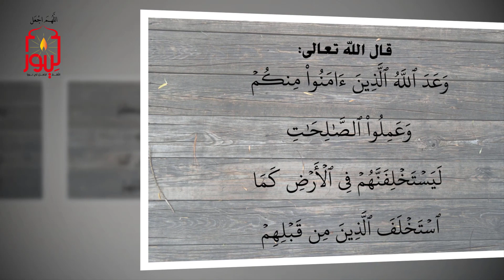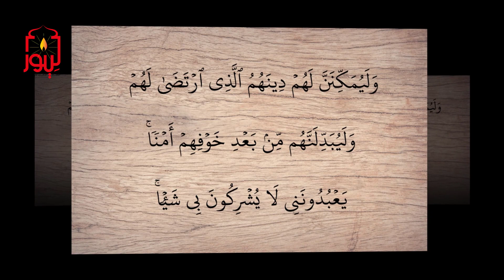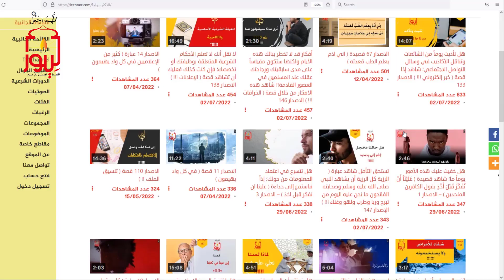ليستخلفنهم في الأرض كما استخلف الذين من قبلهم وليمكنن لهم دينهم الذي ارتضى لهم - شاهد الاصدار 223